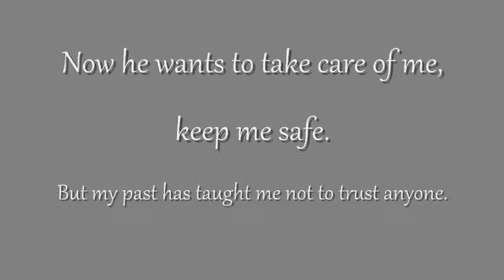Video Book Trailer #1 for Trouble by Sable Hunter .wmv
Trouble comes calling on Kyler Landon. He falls hard and fast for his beautiful, mysterious neighbor after she saves him from a rattlesnake attack. The sexual tension mounts between them with each sensual encounter, but he soon realizes that Cooper has been hurt and is leery of men. So he sets out to teach her that a real man can be gentle, loving, and sexy as hell.

Trouble seems to follow Cooper, and Ky makes it his mission to protect her from her past. Kyler would move heaven and earth to keep her in his bed and in his life.